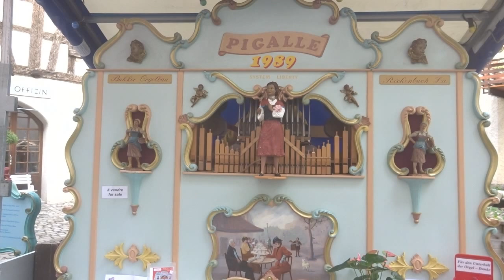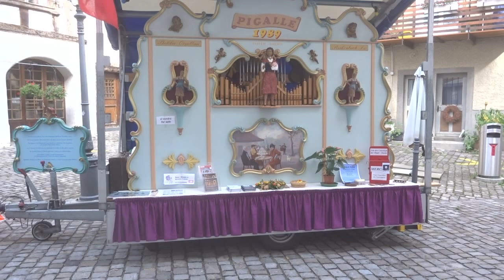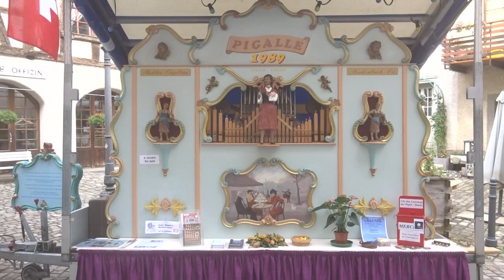Chattanooga Choo Choo - durch Dani Widmer gespielt auf Pigalle am Drehorgeltreffen Lichtensteig 2024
Chattanooga Choo Choo - durch Dani Widmer von Hand gedreht auf Strassenorgel Pigalle am Nostalgie-Tag und 41. Drehorgeltreffen und 48. Photoflohmarkt in CH-Lichtensteig SG (Schweiz/Switzerland) am Sonntag, 29. September 2024.
Die Strassenorgel Pigalle wurde durch Jan Bakker im Jahre 1989 nach holländischem Vorbild in Rickenbach LU (Schweiz/Switzerland) gebaut.
Das Notenband wurde arrangiert und erstellt durch Orgelbau Fuchs GmbH in CH-Oetwil am See.
Das Drehorgeltreffen wurde organisiert durch Ueli Temperli aus CH-5637 Geltwil.